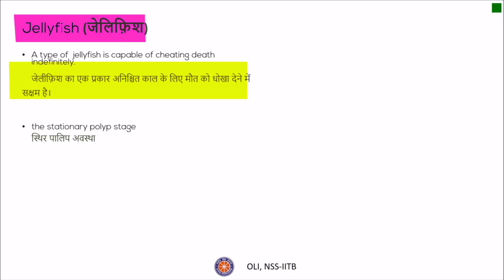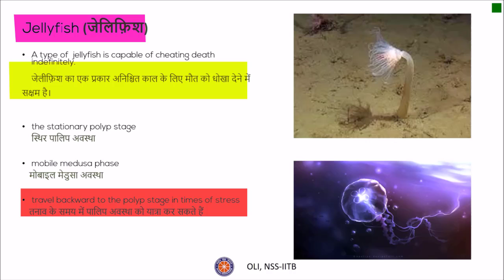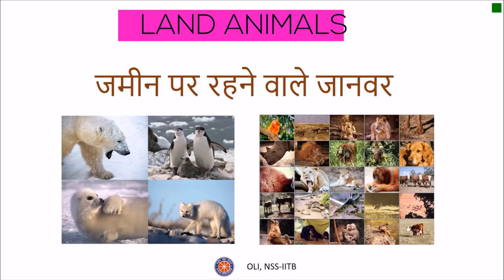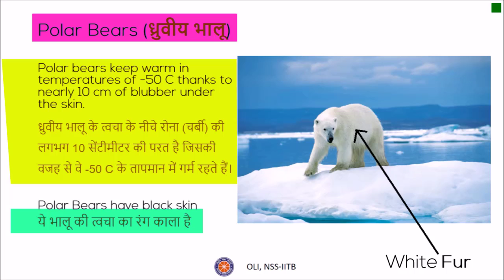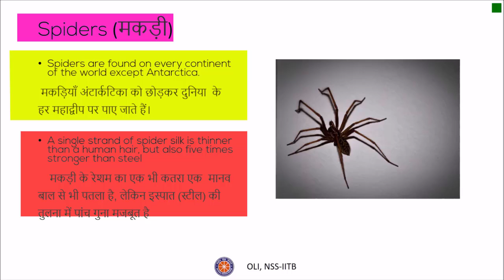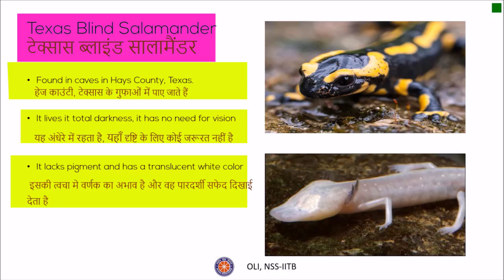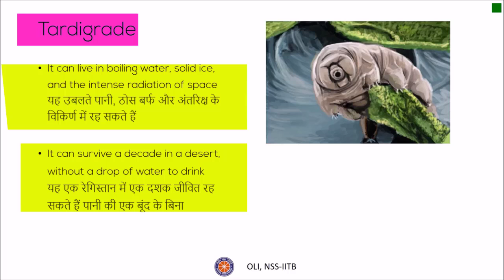| जानवरों के बारे में अद्भुत तथ्यों | gernal knowledge about animals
Amazing facts about animals | जानवरों के बारे में अद्भुत तथ्यों | gernal knowledge about animals
                             In this video i will tell Amazing facts about animals and  gernal knowledge about animals

इस वीडियो में मैं पशुओं के बारे में अद्भुत तथ्यों और जानवरों के बारे में ज्ञानपूर्ण ज्ञान बताऊंगा

What is Creative Commons ? How to use Creative Commons videos | Grow channel by cc videos | hindi